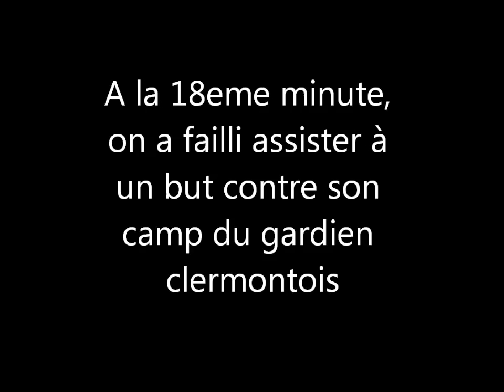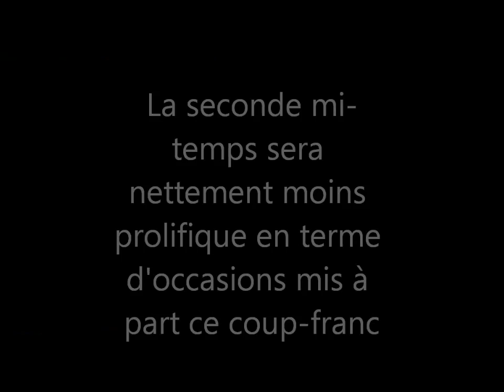FC Nantes 1-0 Clermont Dimanche 25 Septembre 2011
Ce Dimanche 25 Septembre 2011, le FC Nantes 16eme accueillait Clermont 2eme : une grosse affiche donc !
Après leur victoire à Metz, le FC Nantes était poussé par un public survolté comme en témoigne l'ambiance sur le but de Djilobodji synonyme de victoire !
Du coup, le FC Nantes remonte à la 9eme place à deux points du troisième Bastia !